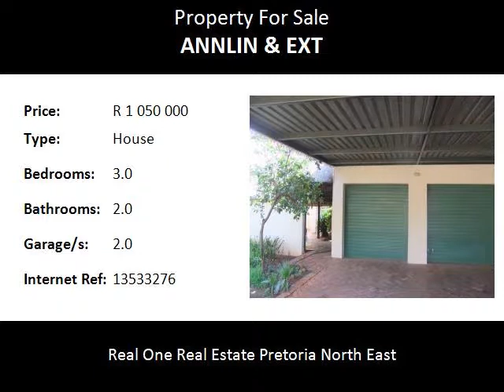3.0 Bedroom House For Sale in Annlin & Ext, Pretoria, South Africa for ZAR R 1 050 000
Bedrooms: 3.0
Bathrooms: 2.0
Garages: 2.0
Price: R 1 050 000

Property Description:

Characteristic full title simplex in Annlin in the Northern suburbs of Pretoria. Spacious 3 bedroom, 2 bathrooms, modern open plan kitchen with dining room  and lounge leading to covered patio.  Aircon. Lapa with jaccuzi for entertainment, double garage, small garden. Low levy of R300   per month. Neat and well kept complex with excellent security.  This property is close to schools, shopping centers, hospitals, highways and other amenities.   Excellent investment.

Name: Lettie Roode
Tel: